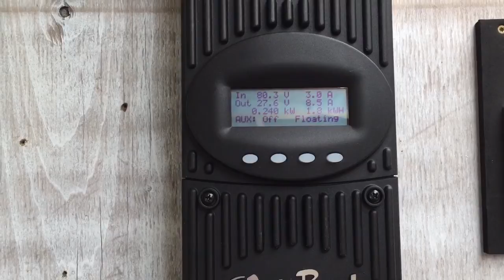Solar day pardon the language lol